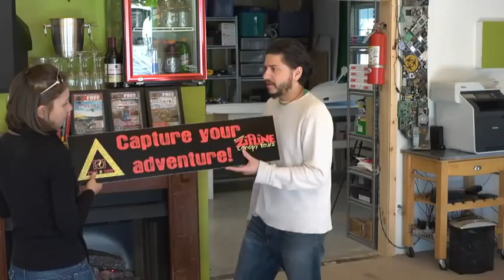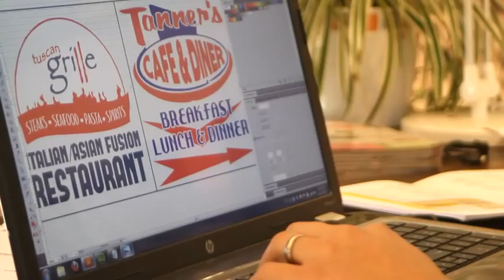The Print Shop - Tannersville NY - Produced by EspressoPictures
THE PRINT SHOP in Tannersville, NY meets all your personal or business design and printing needs. "If you can think it, they can ink it"
The Print Shop is  the Home to the Off The Hill Magazine - Visitor's Guide to being local.